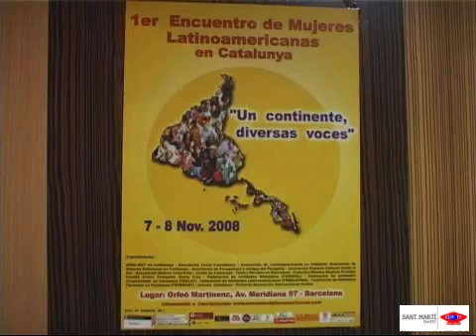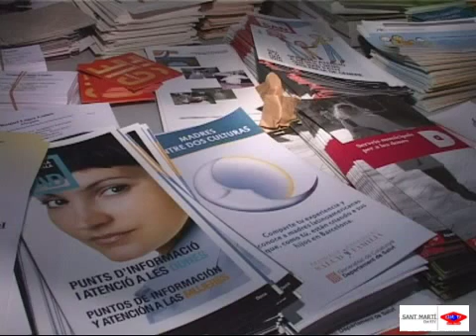2008 11 07 Trobada dones llatines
La Primera Trobada de Dones Llatinoamericanes té l'objectiu de fomentar el diàleg entre les dones immigrants residents a Catalunya.